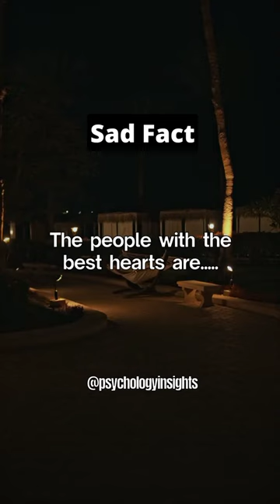Psychology Facts psychologicalfacts psychologyfacts || psychology insights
psychology facts
psychology arcade
psychology podcast
psychology tricks
psychology movie